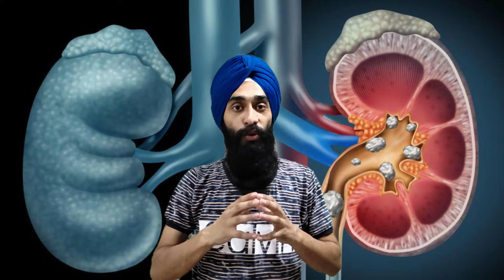पथरी को जड़ से खत्म करने का कामयाब उपाय | Pathri Ka Ilaj